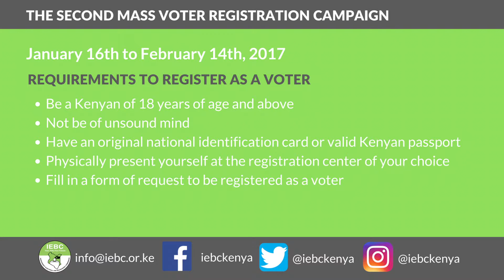Voter Registration Announcement in Kenyan Sign Language (KSL)